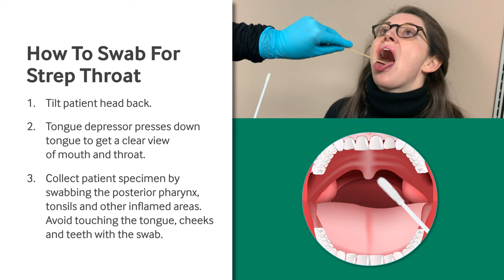How to Swab for Strep Throat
Step-by-step guidance on collecting an oropharyngeal throat swab sample for diagnosing strep throat. To ensure patient comfort, use a Puritan foam, polyester, or flock swab to brush over the back of the throat and around the tonsils to collect secretions.